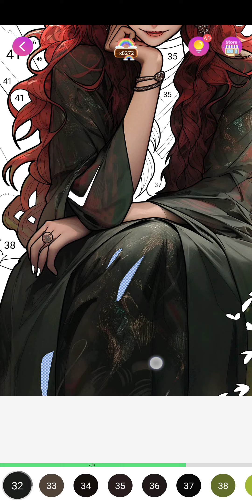sexy color, september 24th 2023, android,